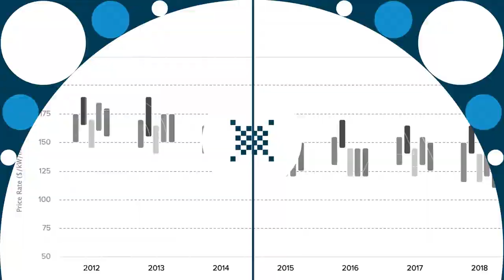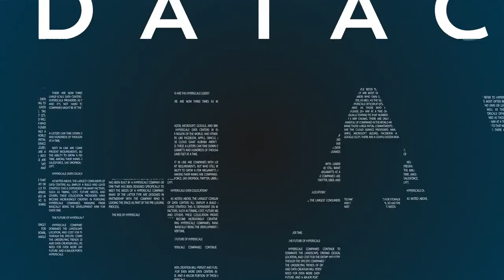Hyperscale Data Center Development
Or get a quick 15 minute demo of our platform:
Everything You Need to Know About Hyperscale Data Centers

As the data center industry continues to grow, knowing the role that hyperscale data centers play is going to be crucial. Here’s the insight you need about hyperscale data centers to make better real estate decisions.

If you’ve followed along with the HawkPodcast recently, then you know we’ve been talking about hyperscale data centers for a while now. Our goal has been to give you vital insight about hyperscale data centers while also introducing a tool that may be helpful. If you want to dive deeper into any of these topics, click on the headings throughout this article to learn more!

What is a Hyperscale Data Center?

With the different types of data centers, here’s how we can clarify exactly what we’re talking about: A data center is a building that houses an organization's servers and IT equipment. There are private or enterprise data centers that specifically serve as a resource for the businesses that own them, as well as multi-tenant or colocation data centers that serve the public.

When people refer to “hyperscale data centers,” they’re most often referring to the customers who own or lease a given data center, as well as the size. Companies who use hyperscale data centers will either build/lease 20+ MW at a time or will gradually expand to that number over time in 1-3 MW chunks. So a hyperscale data center is one that either is built by a hyperscale company itself, or one that’s designed to meet that company’s needs.

Hyperscale Data Centers: The Where, How, and What’s Next

Capturing tomorrow's opportunity starts with a clear understanding of where the largest data center users are today, and this landscape is continually changing. In Q1 of 2022, the data center industry is coming off the most active quarter it’s ever had. Whether or not that trend will continue starts with looking at where hyperscale data centers are located today and how they’re poised for growth tomorrow.

Roughly 40% of hyperscale data centers are in the United States — specifically, Northern Virginia, Northern California, Phoenix, Dallas, and Chicago — where hyperscale development and leasing continues to boom. Right behind the US, China currently hosts 10% of the world’s hyperscale sites, followed closely by Japan, Germany, the UK, Australia, Canada, India, and Singapore.

When looking at companies that are continuing to grow their hyperscale data center presence, Amazon Web Services primarily builds in Northern Virginia (1747MW, 238 Leased), Microsoft primarily leases (26MW built, 235 leased), and Facebook primarily leases in Northern Virginia (242MW, 0 built), but has built in Dallas (150MW), Oregon (226MW), and Des Moines (171MW).

Hyperscale Data Centers: How They’re Impacting the Data Center World

When it comes to leasing wholesale and build-to-suit data center space, hyperscale companies are controlling the demand, making them the primary customer who decides how data centers develop worldwide. In order for colocation providers to capture some of this demand, they need to have a strategy for how to approach land acquisition, development, and a sustainable path to growth.

Developers are already pursuing “land banking” strategies where they acquire land for future projects in markets that currently lack development sites. As developers work to buy land where a decrease in premium sites has led to an increase in price, places like Northern Virginia and Phoenix are experiencing accelerated growth.

While the cost of the lease and the cost of power are both factors, hyperscale companies are emphasizing scalability in terms of what future growth could look like. Instead of only asking how much this capacity will cost today, hyperscale developers must also think about how much it will cost to increase the power usage in the future.

The Future of Hyperscale Data Centers

In addition to the steady growth in traditional markets that’s showing no signs of slowing down, hyperscale data centers are starting to pop up in small markets. Google has now built 277MW in Omaha, Amazon has 204MW in Columbus, and Facebook has 156MW in Albuquerque. While building increases in these smaller markets, leasing demand continues to surge in the traditional markets with companies like Apple and Oracle leasing in places like Northern Virginia and Chicago.

For anyone hoping to keep an eye on this growth as well as what it means for the future of hyperscale data centers, we’ve created a tool dedicated to helping you understand and construct your own hyperscale strategy.

Click the link at the top of this post to receive a demo of our tool.